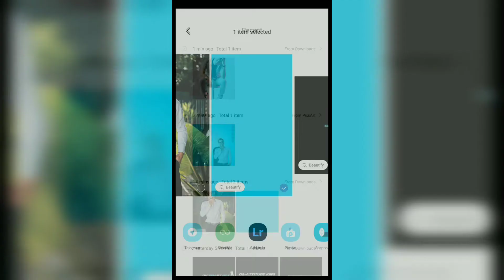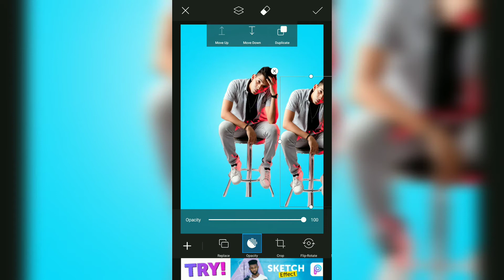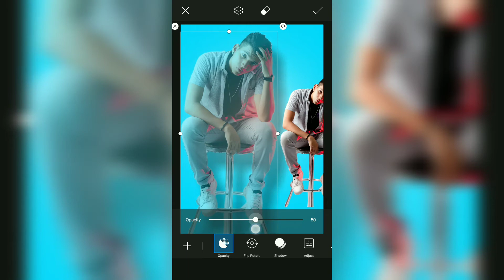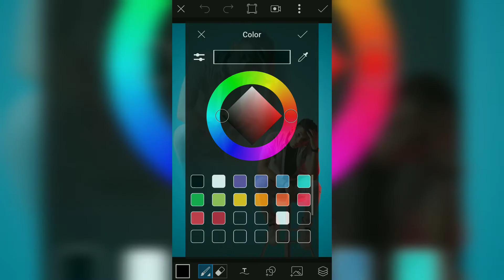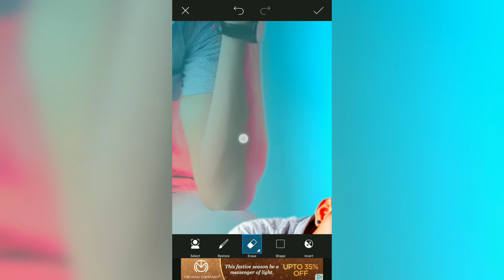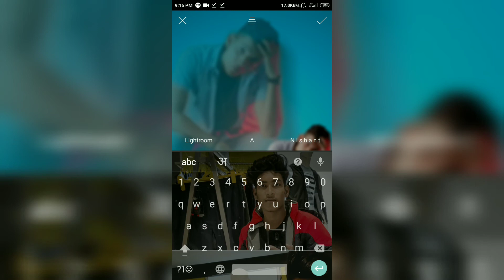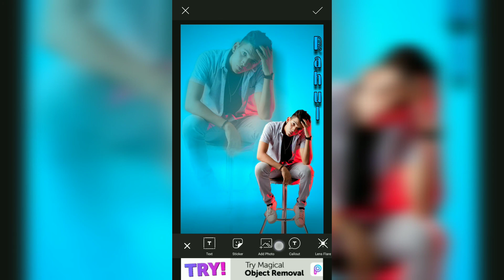New picsArt - dual creative photo || picsArt editing || DequeEditing 🔥